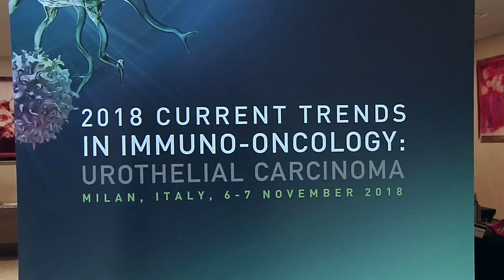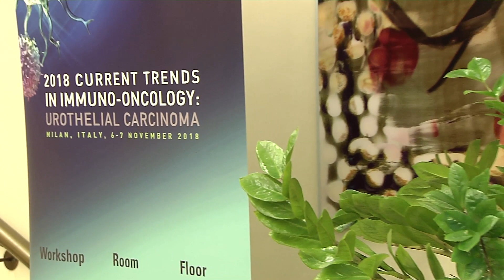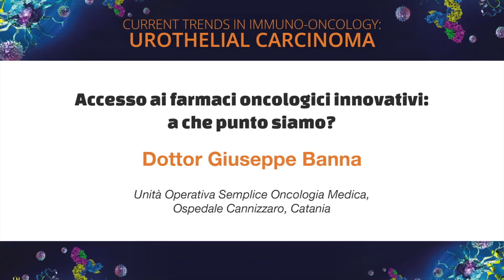Accesso ai farmaci oncologici innovativi: a che punto siamo?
Dottor Giuseppe Banna, Unità Operativa Semplice Oncologia Medica, Ospedale Cannizzaro, Catania